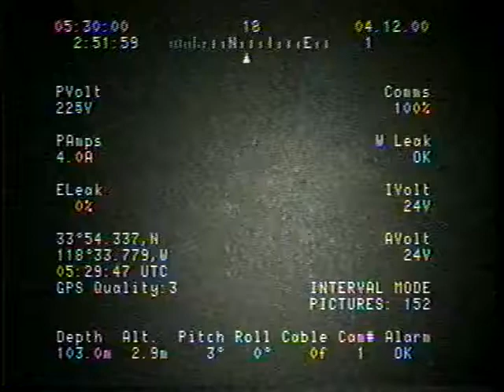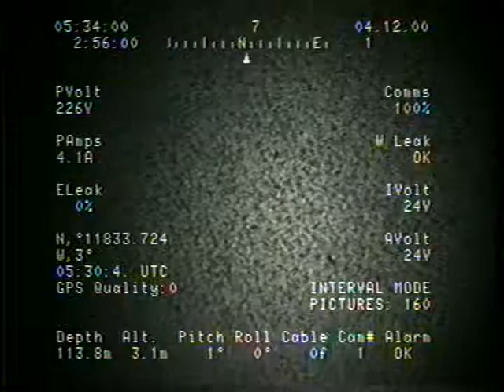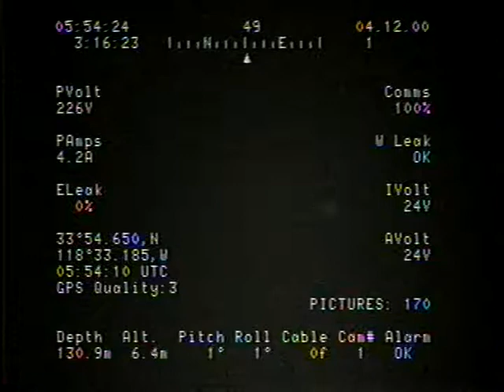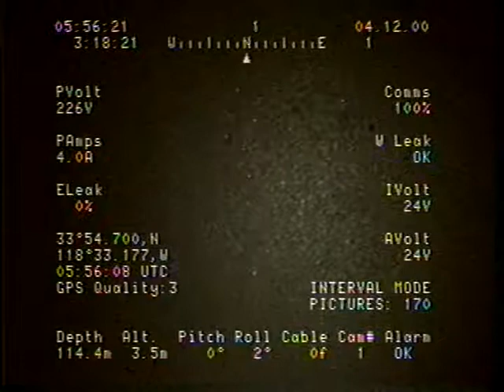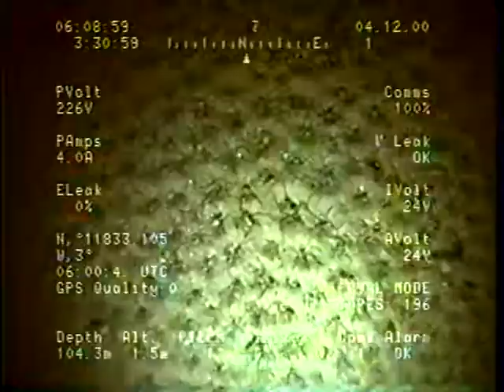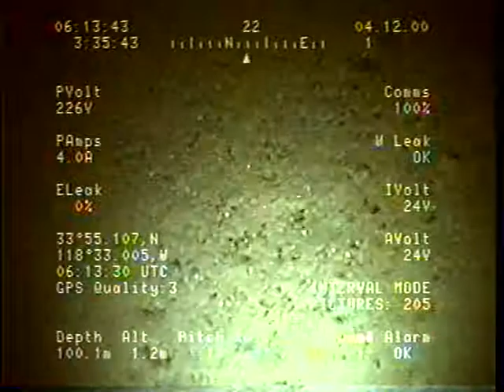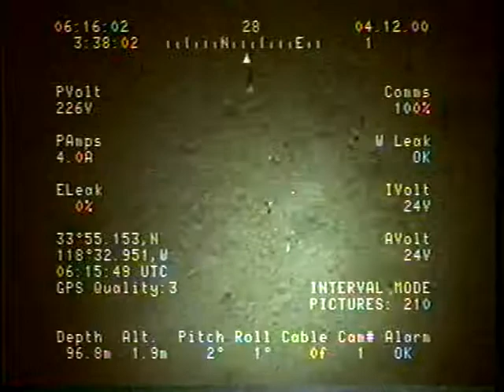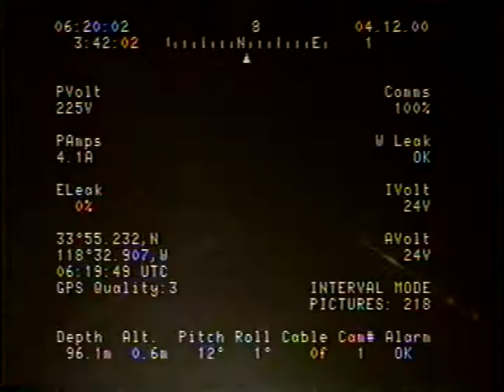O-1-00-SC_St-SM17c-2.mp4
Seafloor video was collected using a towed camera sled as part of a USGS research cruise off the coast of Southern California during 2000.

More information about the data collection field activity O-1-00-SC is